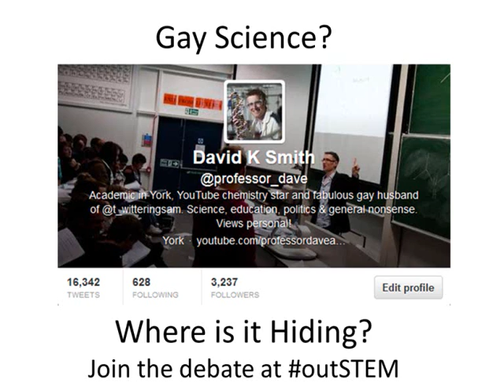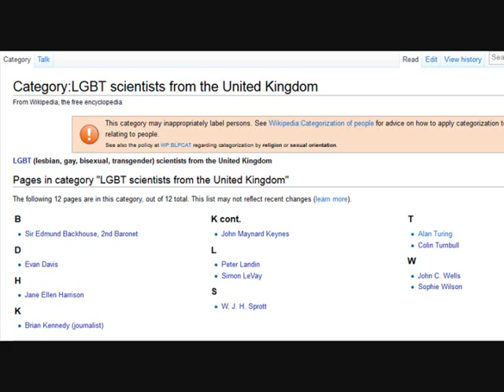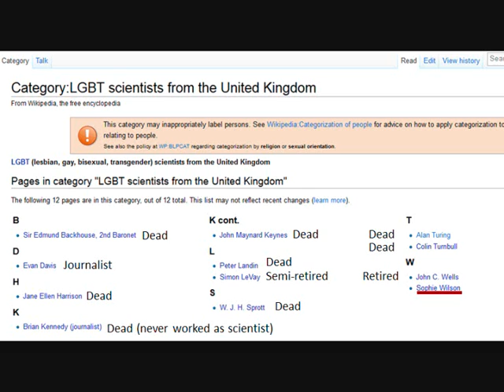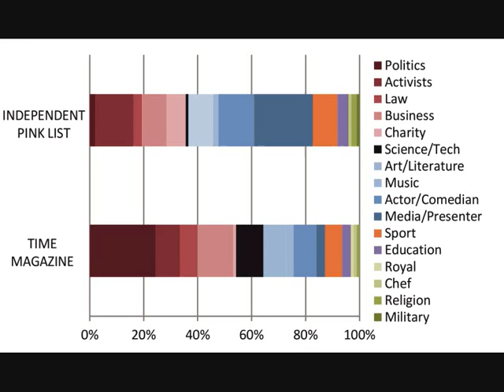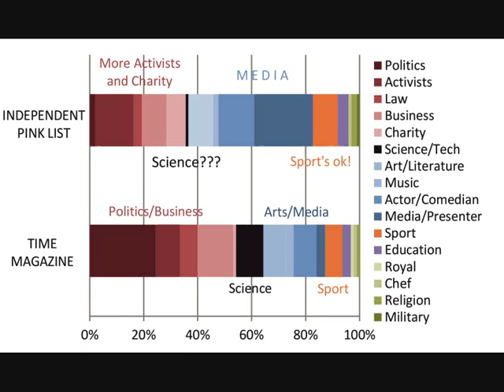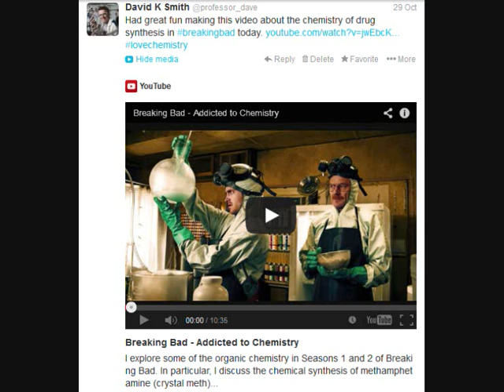Gay Scientists?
This video explores why there is an apparent lack of LGBT role models across STEM science subjects. Does it matter? What can we do about it as a community?